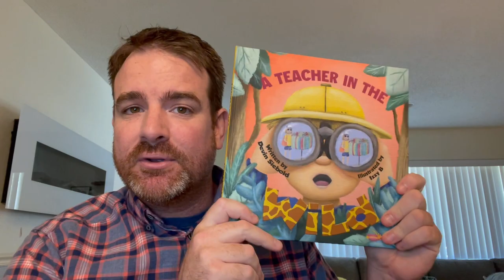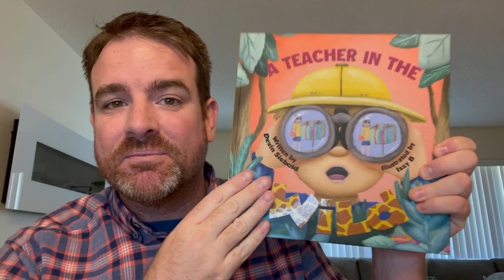My NEW Children's Book is Here: A Teacher in the Wild!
For signed copies and personalized you must add the personalization to the cart (type what you want me to say or who it is to)